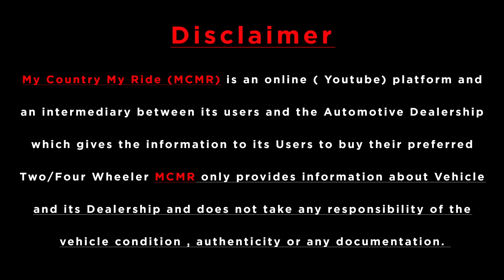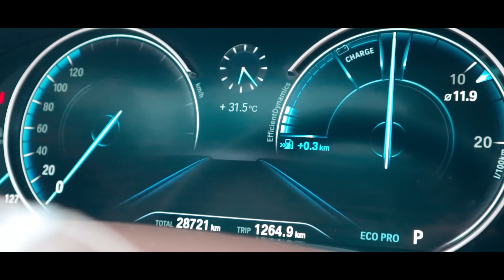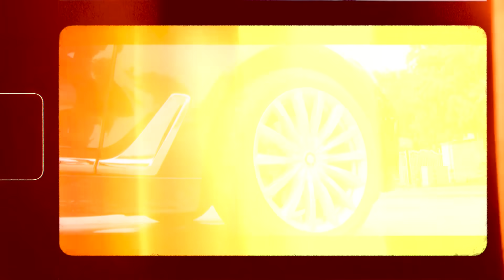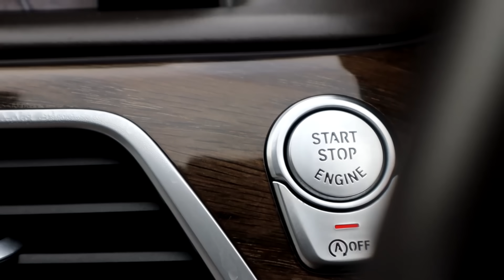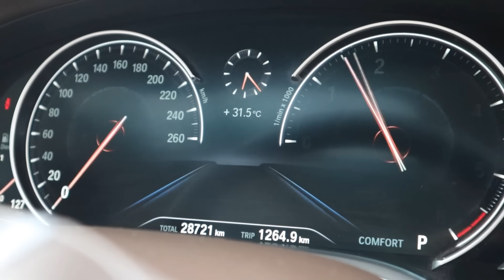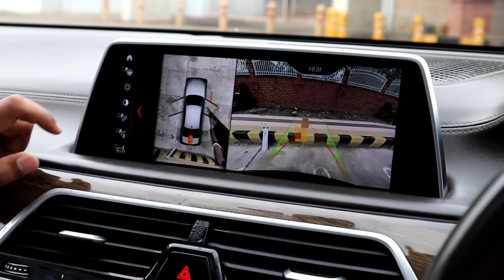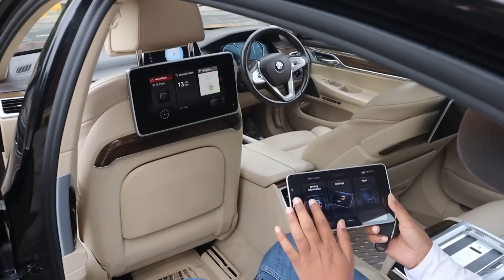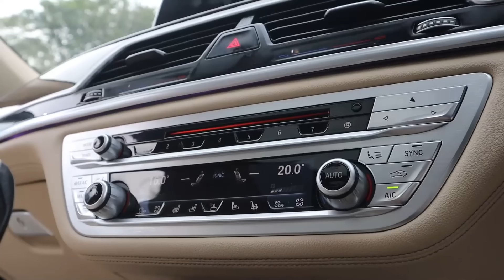BMW Ultra Luxury Car 🔥 | MCMR